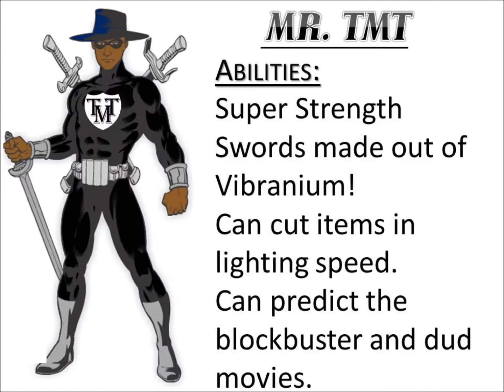TMT Heros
Introducing the new team of superheros that help movie goers everywhere! This is TEAMMOVIETALK!